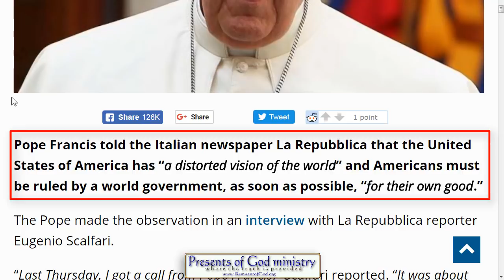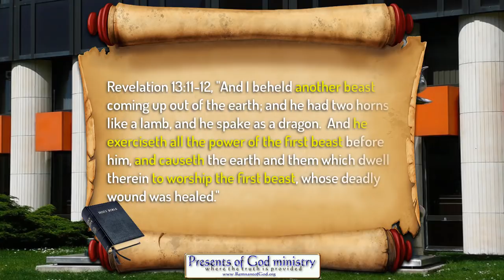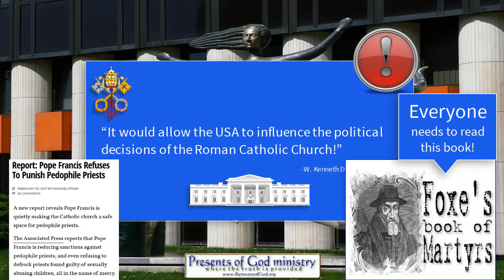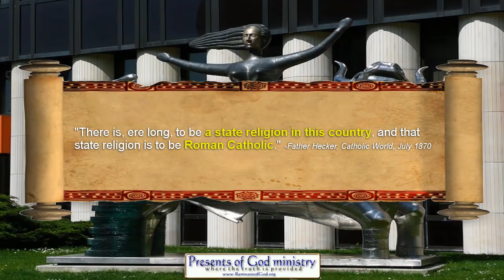Pope Demands: World Govt Must Rule USA!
Didn't think we were THAT CLOSE to the end? Think again!

All links to the videos and articles mentioned in video are in today's poGm blog entry